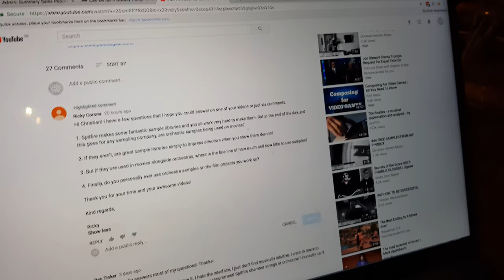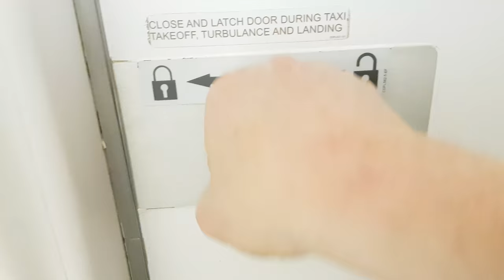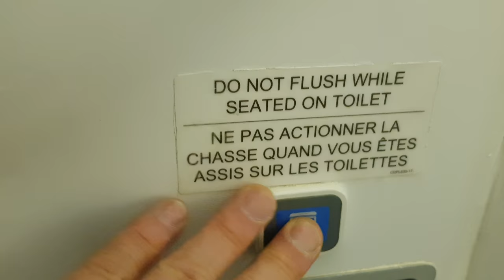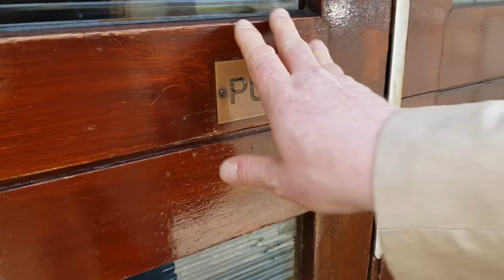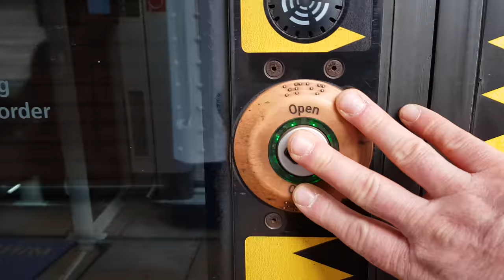#54 DO SAMPLES PUT MUSICIANS OUT OF WORK?